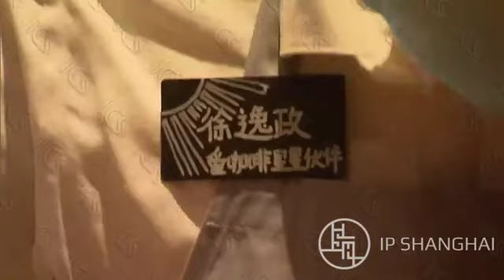【市井生活】爱咖啡慈善 | 慈善项目A-coffee 第一批自闭症青少年在一家咖啡连锁店完成了实习 来源@IPShanghai